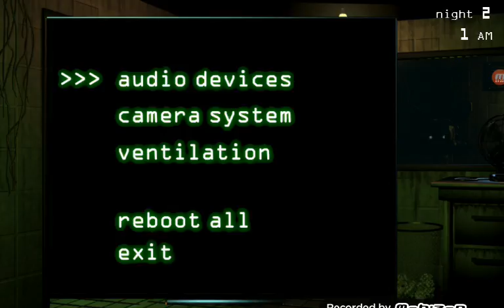Fnaf 3 I'm back